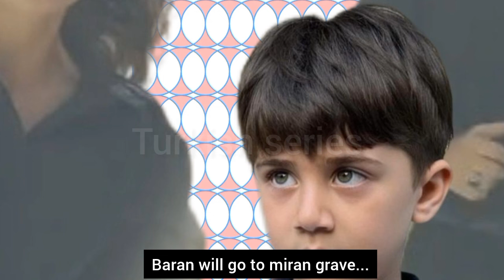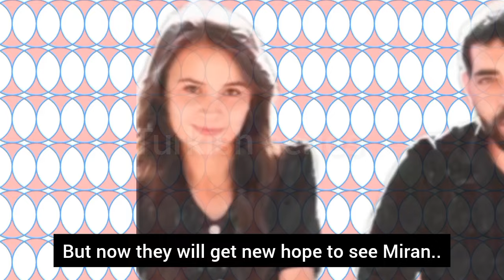Kan çiçekleri 356.bölüm fragmani with English subtitles